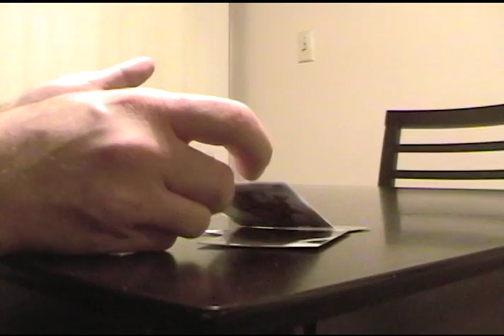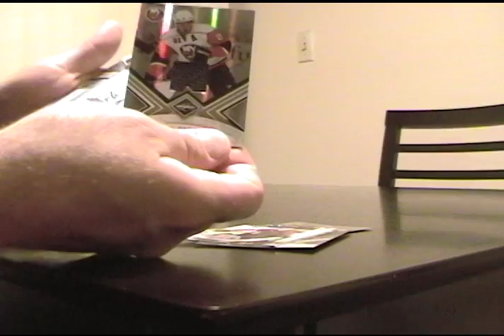2010-2011 Panini Limited Hockey Box Break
More winning from the All About Cards contest.